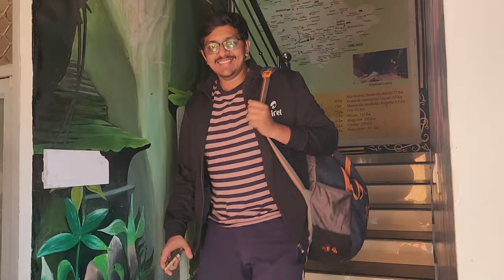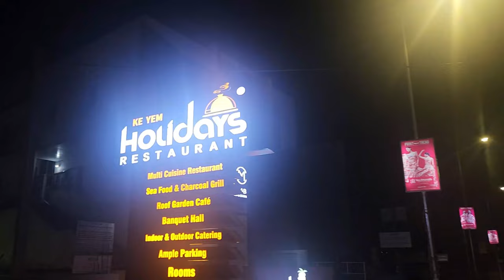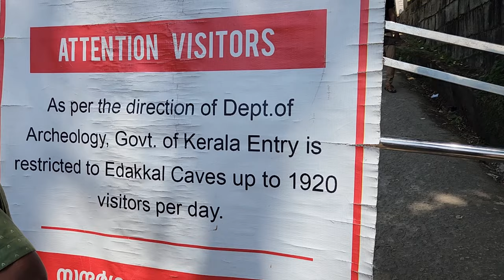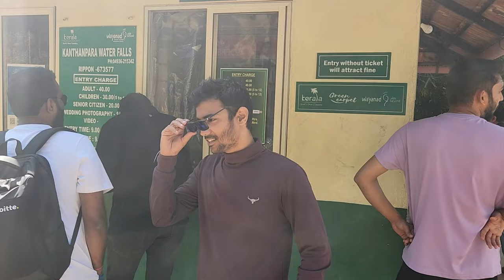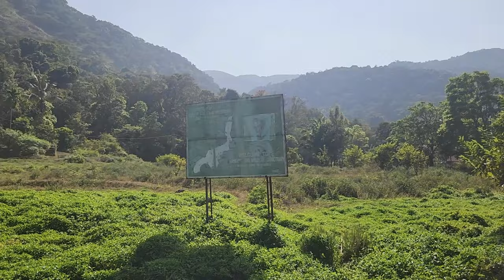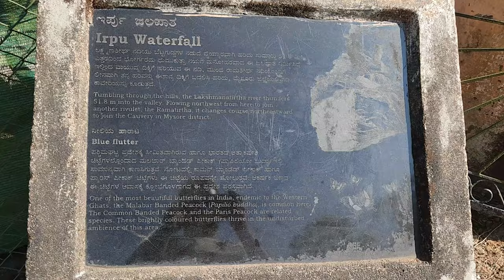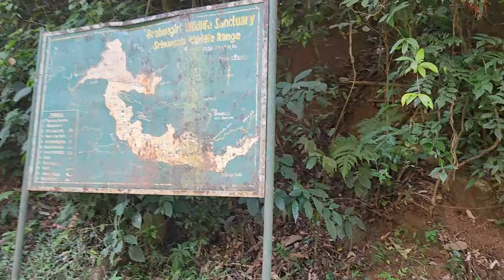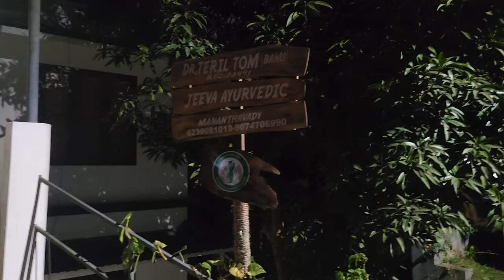What we did on a Wayanad Bike Trip| Telugu Vlog| Coffee Plantations| Kanthapara| Iruppu| Karapuzha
Join us on an exhilarating motorbike journey through the stunning landscapes of Wayanad! In this video, we explore some of the most breathtaking spots this beautiful region has to offer.

📍 Iruppu Falls - Feel the mist and hear the roar of these majestic falls as we take a refreshing break amidst nature's beauty.

📍 Kanthapara Falls - Another hidden gem, where the serene surroundings and cascading waters create a perfect escape from the hustle and bustle.

📍 Karapuzha Dam - Witness the sheer scale and tranquility of this massive dam, offering panoramic views and a peaceful ambiance.

📍 Coffee Plantations - Dive into the lush green coffee plantations, where the aroma of fresh coffee fills the air and the scenery is simply mesmerizing.

Hop on and ride along as we discover the natural wonders of Wayanad.

UPI: mamulugavundadhu@ybl